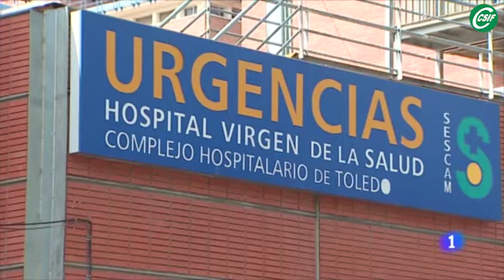CSIF. La falta de previsión hace que las urgencias en Toledo estén colapsadas